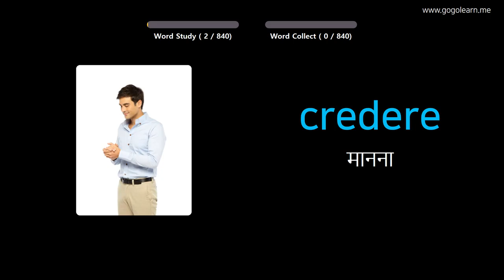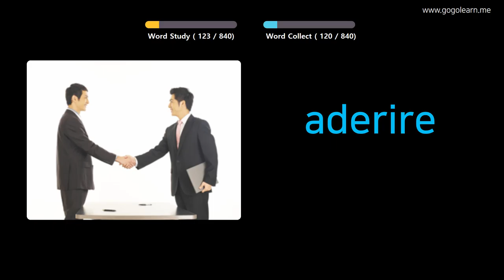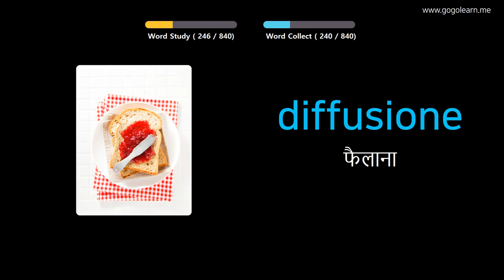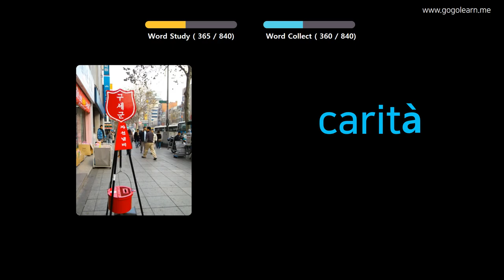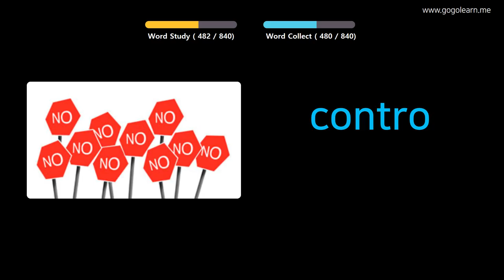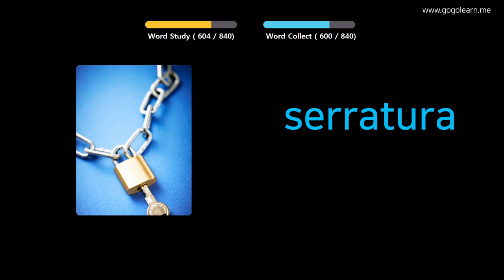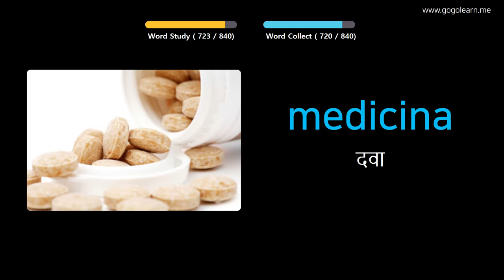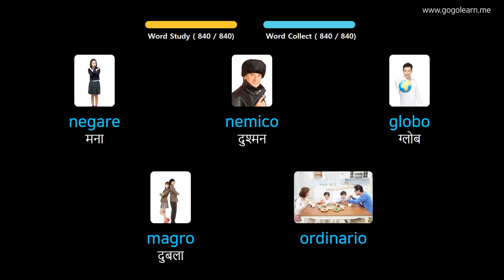चित्रों के माध्यम से इतालवी सीखना |इतालवी शब्दावली माध्यमिक पाठशाला | Golearn